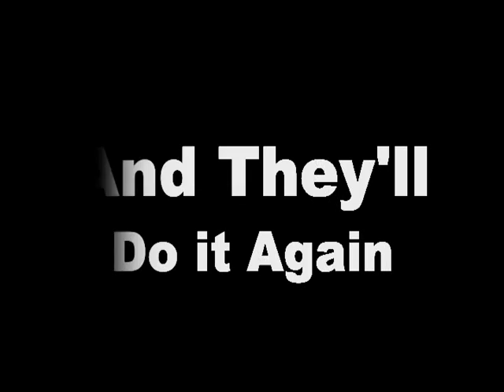Code Orange 2 Trailer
The actual movie is 30 min long so i decided to post the trailer instead.